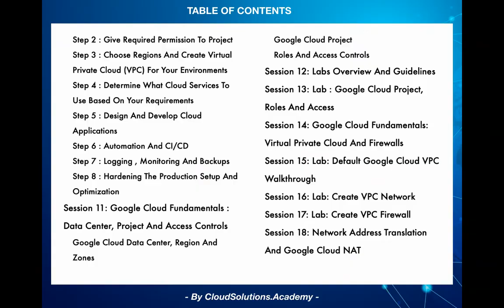Getting Started with Cloud Computing and Google Cloud Book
The book is now available digitally from Amazon

The intent of this book is to provide practical guidance on how to get started with cloud computing and Google Cloud and be productive in a shortest possible time frame.
This book provides a mix of basic foundation concepts, along with advanced topics which teaches you practical cloud computing concepts and fundamentals, the “why” and “how” part of getting things done to build cloud applications. The concepts are generic in nature and applicable to all cloud providers like AWS and Azure, but the Labs demonstration is available only for Google Cloud.
Apart from cloud computing, the book also teaches you dual skills on how to create multi cloud applications - basically build applications in a way that can be deployed to any cloud provider, like Google Cloud, Azure or AWS. Secondly, the book teaches you practical ways of getting things done that would help you in your cloud journey.
So, if you are new to cloud computing and need to build a strong foundation, or getting started on Google Cloud or want to know how to build multi-cloud applications, then this book is for you.
The book is created as a course ware, divided into learning sessions, visual cards and Labs. Each session provides just the right level of details, with visual cards providing key messaging or takeaways and Labs providing step by step instructions through video.
The video provides a short preview of the Table of Contents of the book.